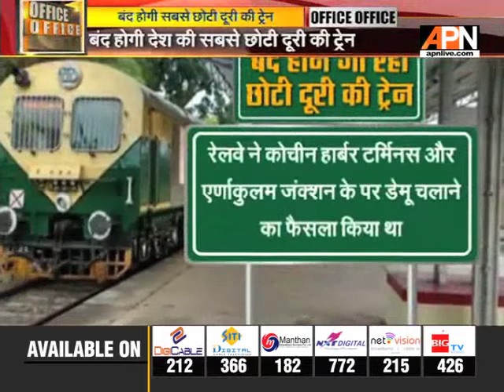बंद होगी सबसे छोटी दूरी की ट्रेन